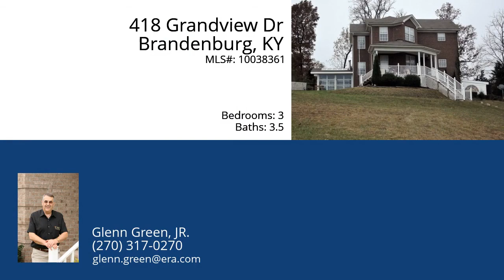418 Grandview Dr, Brandenburg, KY 40108 - MLS #10038361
Property Description
Quality built home on a Beautiful Hilltop Setting with a view for miles! 3 bedroom, 3.5 baths. Lots of hardwood flooring, crown molding- walk-out basement (could be used as an in-law suite) Extras include: an attached green house, theater room complete with the projector and the sound system. Easy to Show- Easy to Occupy!